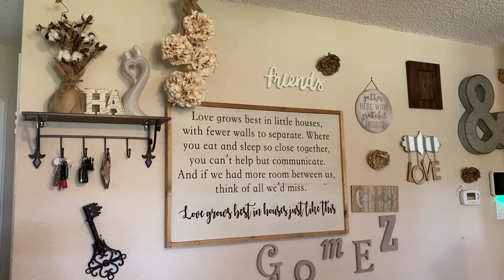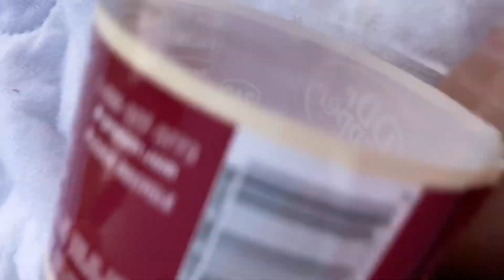“Our Most Expensive Picnic Ever”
We decided to go have a picnic at the duck pond in Midland. Not everything went as expected. Overall, we had a good time. :)